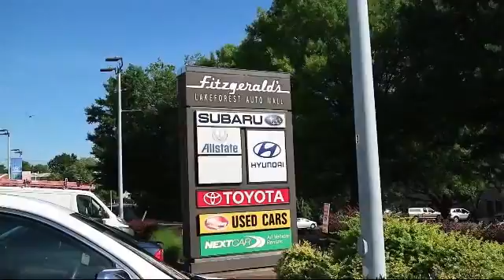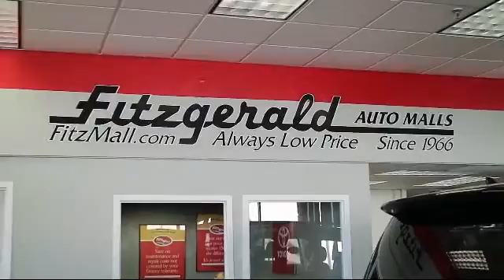2013 Hyundai Sonata 4 Door Sedan 4dr Sdn 2.4l Auto Limited Gaithersburg Germantown Clarksburg Roc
2013 Hyundai Sonata 4 Door Sedan 4dr Sdn 2.4l Auto Limited Stock Number: DP57042A Vin:5NPEC4AC8DH787706.